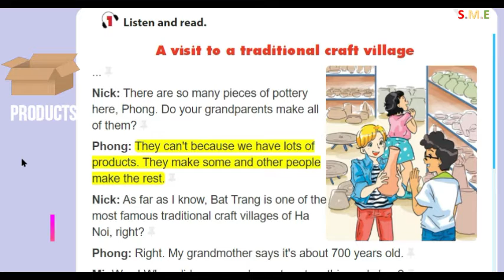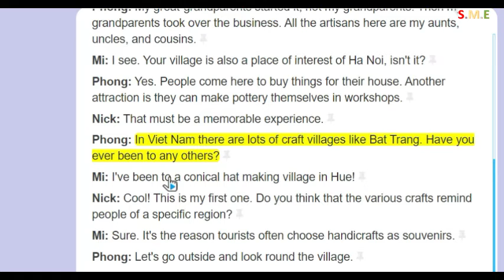TIếng Anh lớp 9 unit 1 phần Getting Started 1- Local Enviroment Listening/ English Grade 9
Source: Sachmem.vn
Images Source: Pixabay
Tienganhlop9bai1